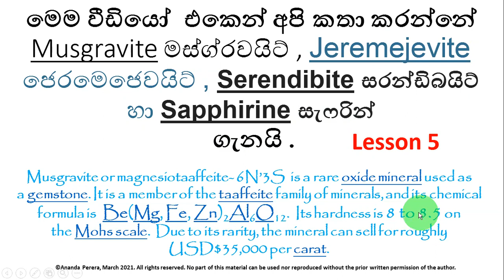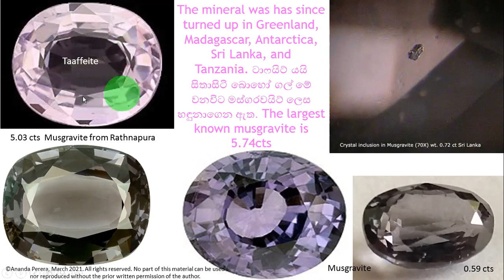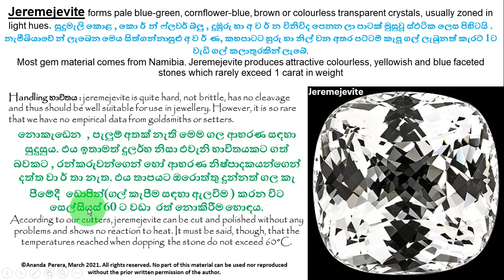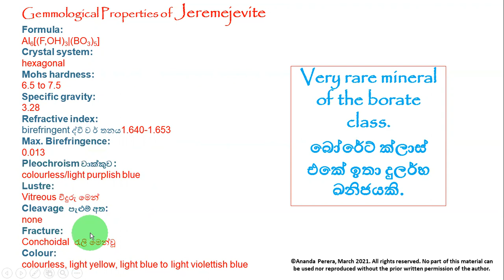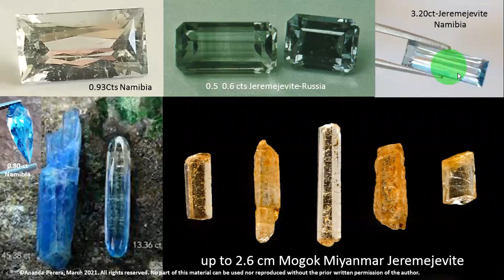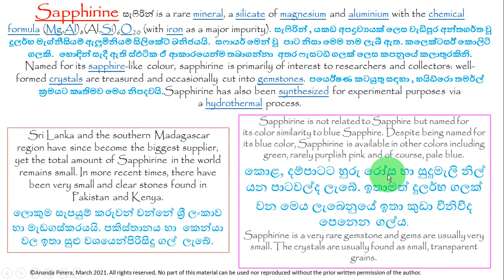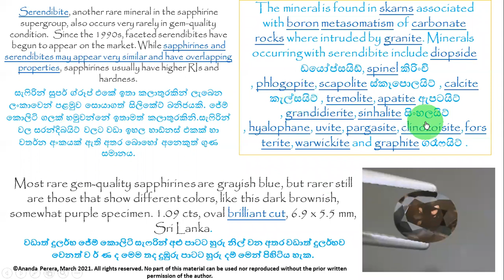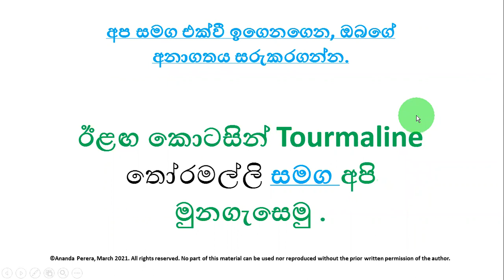L 34 | Spinel |කිරිංචි | Spinel Identification | The Story of Spinel Gemstones Beauty and Brilliance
This is the 5th part out of 5, regarding Spinel family & it's 34th lesson out of 200 Lessons starting from Lesson 1.  I explained all about this variety which is more important to you all. With this free learning course, you can professionally understand the difference between Heated and Natural gemstones well.
Please refer these lessons in lesson order & if you have any issues ask me through WhatsApp or messenger 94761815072.
Good luck!
when all varieties learned, next level lessons include inclusions in Natural vs Heated & how it distinguished. Definitely you need it to do business well. All together 200 videos ready to upload, out of that this is 33.

මෙය Spinel family සම්බන්ධ 5 න් 5 වන කොටස වන අතර එය 1 වන පාඩම ආරම්භයේ සිට 34 වන පාඩම යි. දැනට සම්පුර්ණ කර ඇති  මුළු පාඩම් ගණන 200 කි. එයින් මෙය 34 වන upload එකයි.
ඔබ සැමට වඩා වැදගත් වන මෙම ප්‍රභේදය පිළිබඳව මම සියල්ල පැහැදිලි කළෙමි.
මෙම නොමිලේ ඉගෙනුම් පාඨමාලාව සමඟින් ඔබට රත් වූ සහ ස්වභාවික මැණික් ගල් අතර වෙනස මනාව අවබෝධ කර ගත හැක.
කරුණාකර මෙම පාඩම් පාඩම් අනුපිළිවෙලට යොමු කරන්න සහ ඔබට කිසියම් ගැටළුවක් ඇත්නම් WhatsApp හෝ messenger 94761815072 හරහා මගෙන් විමසන්න .
වාසනාව!
සියලුම ප්‍රභේද ඉගැන්වූ විට, මීළඟ මට්ටමේ පාඩම්වලට ස්වභාවික එදිරිව රත් වූ සහ එය වෙන්කර හඳුනාගත් ආකාරය ඇතුළත් වේ. හොඳින් ව්‍යාපාරයක් කිරීමට ඔබට එය අවශ්‍ය වේ. දැනට සියල්ල වීඩියෝ  200 ක් වන අතර එයින් මෙය 34  යි.